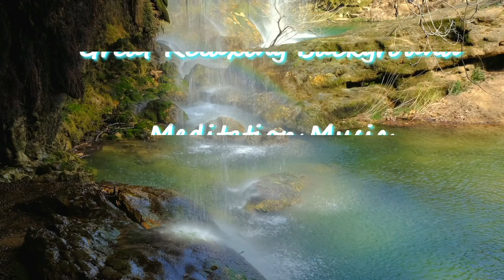Great Relaxing Background Music, FOR SLEEP, STUDY AND RELAXING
Perfect background music for meditation, hypnosis, hypnotherapy, massage or sleep music. This calm music creates a feeling of relaxation and positive energy to leave you feeling more focused, peaceful and rested. It helps to relax your mind, body and soul. Please don't forget to pray that's the most important part.
PLEASE Do not drive or operate heavy machinery while listening to this sound.

original music by carlo lenon